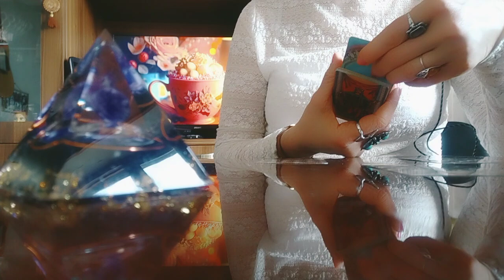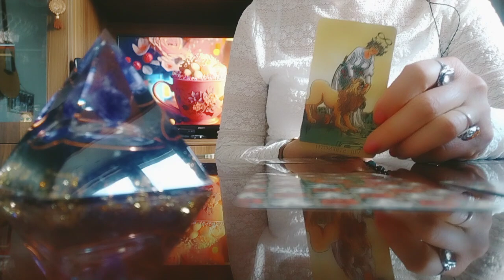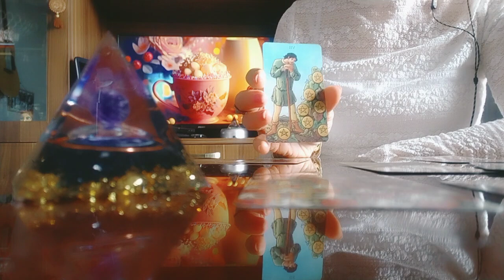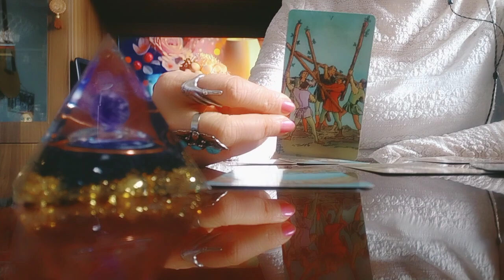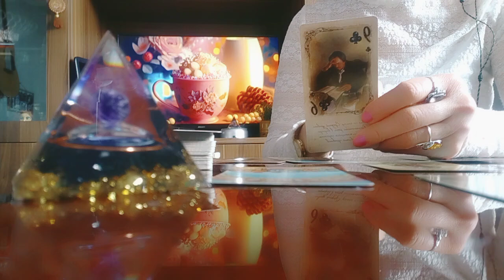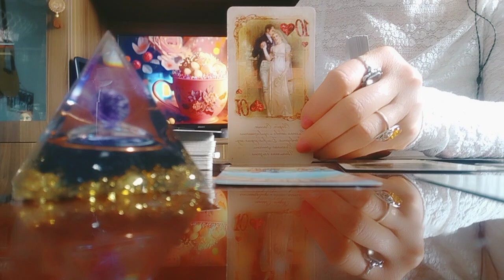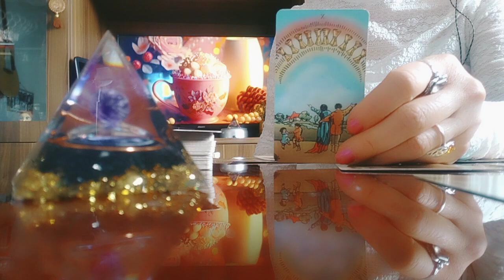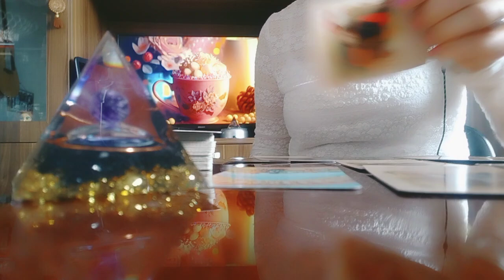ტაროს გაშლა ყოფილ პარტნიორზე (ქალბატონებისთვის)👩‍❤️‍👨🌟✨